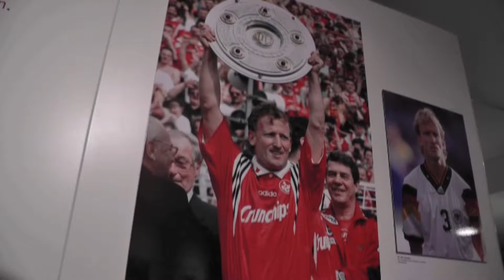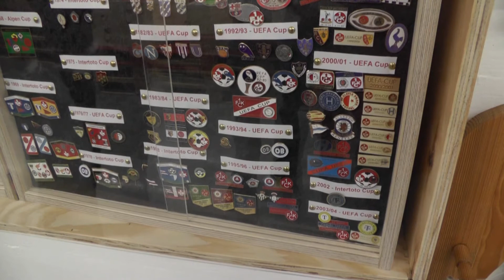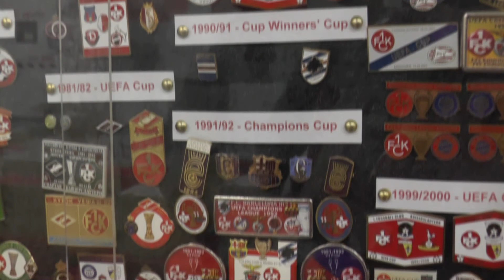Eric Lindon - Der FCK Historiker